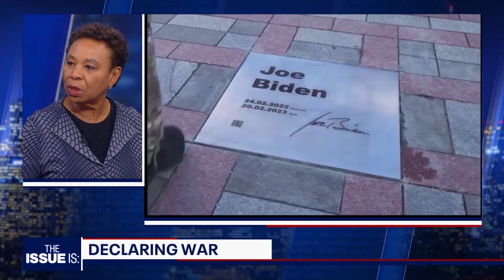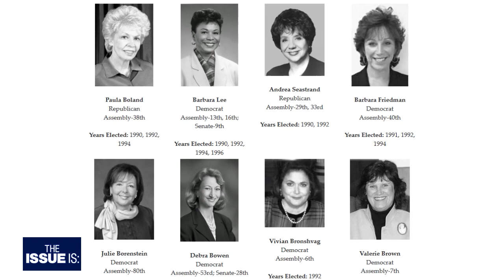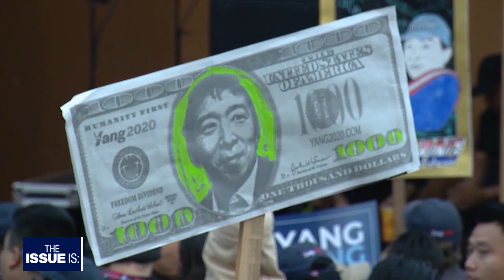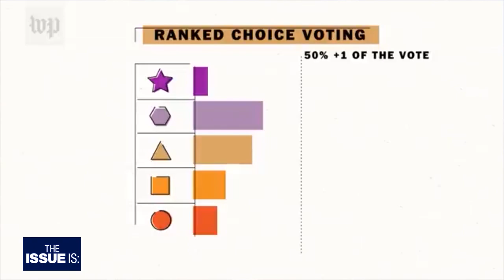The Issue Is: Rep. Barbara Lee; Andrew Yang & Gov. Christine Todd Whitman (Full Episode)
This week, Rep. Barbara Lee (D-Oakland) officially joined the race for U.S. Senate from California.

We discuss what sets her apart from fellow candidates Rep. Adam Schiff & Rep. Katie Porter...plus her unique life story.

Then, the push for a new political party in California called Forward. Former Democrat Andrew Yang & former Republican Christine Todd Whitman.

"The Issue Is: with Elex Michaelson" is California's statewide political show.